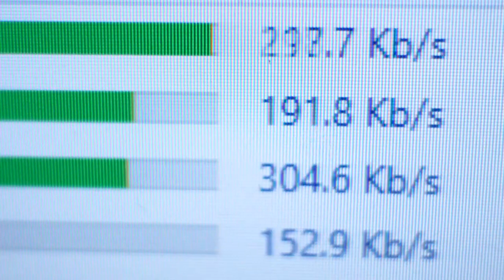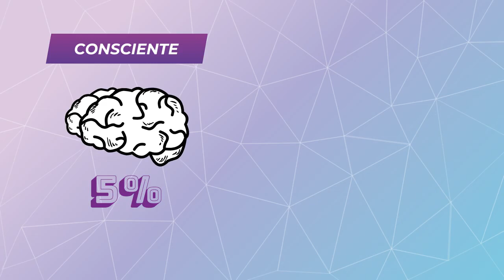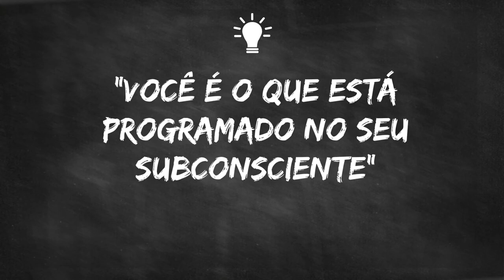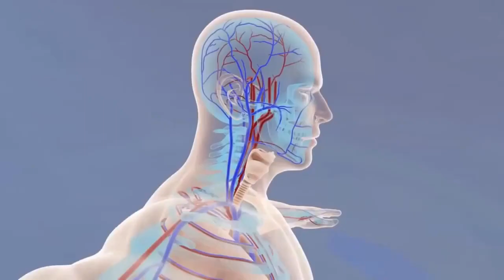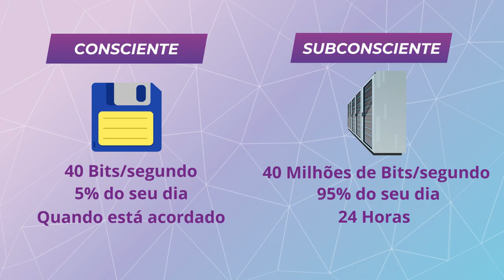O poder da Mente Subconsciente e da Reprogramação Mental